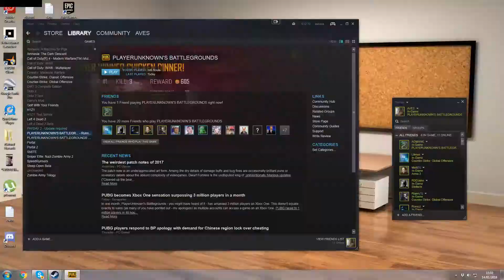ebola is the way - you need to have ebola to know the way